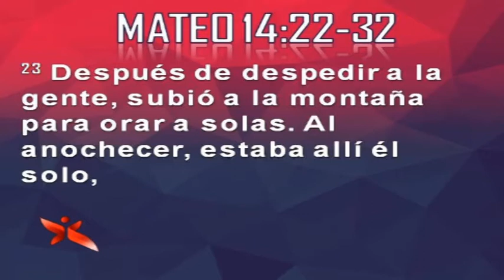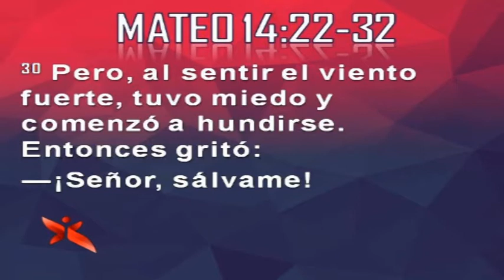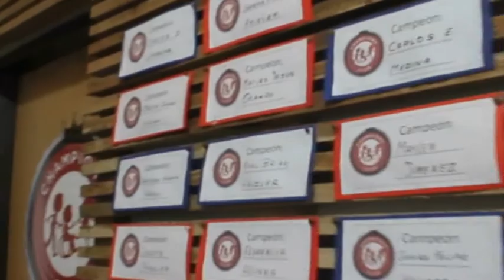ENFOCADOS Pra Mirtha Chiniec